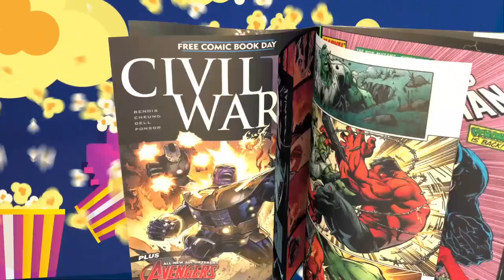TheNerdGenReport 311 This may be the best for the Superhero Genre to course correct.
The Strike has caused some woes for fans, executives, and talent.  While that is being figured out.  the movie-making process has to be fixed as well.